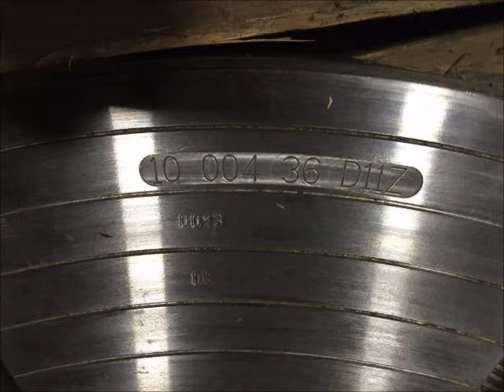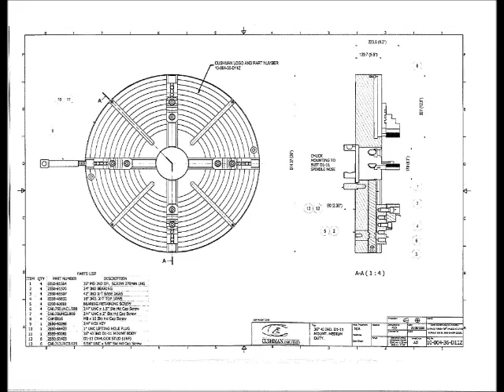CUSHMAN 36" 4 JAW INDEPENDANT CHUCK D1-11 MOUNT MODEL: 10-004-36-D11Z FOR SALE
USED CUSHMAN 36" 4 JAW INDEPENDANT CHUCK D1-11 MOUNT FOR SALE!
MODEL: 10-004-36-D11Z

APPROX. WEIGHT: 1350 LBS

CONDITION: EXCELLENT - LIKE NEW!